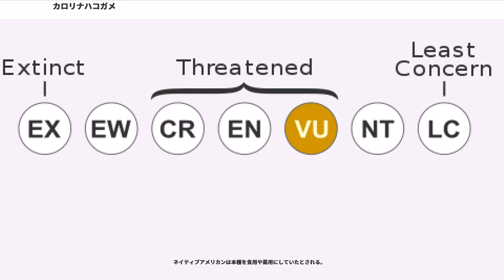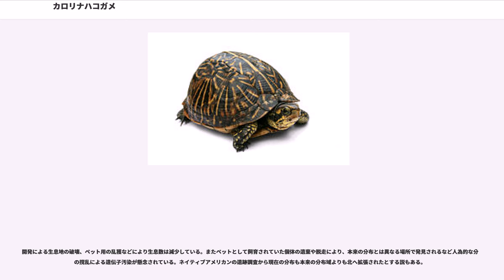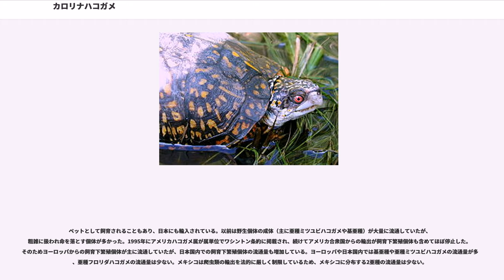カロリナハコガメ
カロリナハコガメ（学名：）は、ヌマガメ科アメリカハコガメ属に分類されるカメ。アメリカハコガメ属の模式種。

アメリカ合衆国（インディアナ州北部、ウェストバージニア州、オハイオ州、ケンタッキー州東部、コネチカット州、サウスカロライナ州、ジョージア州、テネシー州東部、デラウェア州、ニュージャージー州、ニューハンプシャー州南部、ニューヨーク州、ノースカロライナ州、バージニア州、バーモント州南部、ペンシルベニア州、マサチューセッツ州、ミシガン州、メリーランド州、ロードアイランド州）
アメリカ合衆国（フロリダ州東部）
アメリカ合衆国（アラバマ州南部、テキサス州東部、フロリダ州西部、ミシシッピ州南部、ルイジアナ州南部）のメキシコ湾岸
メキシコ（サン・ルイス・ポトシ州、タマウリパス州、ベラクルス州北部）
アメリカ合衆国（アーカンソー州、アラバマ州、イリノイ州南部、インディアナ州南部、オクラホマ州東部、カンザス州東部、ケンタッキー州西部、ジョージア州南西部、テキサス州東部、テネシー州西部、ミシシッピ州、ミズーリ州、ルイジアナ州北部）
メキシコ（カンペチェ州、キンタナ・ロー州北部、ユカタン州）

最大甲長21.6センチメートルとアメリカハコガメ属最大種。背甲はドーム状に盛り上がり、甲高は甲長の42%以上。上から見ると幅広い円形。腹甲が地面と平行に接する状態で、第1椎甲板の傾斜の角度は地面に対して50°よりも大きく傾斜が急。第2-4椎甲板にはあまり発達しない筋状の盛り上がり（キール）が入る。第1縁甲板は台形や長方形。腹甲の蝶番は第5縁甲板と第6縁甲板の継ぎ目（シーム）よりも前方にある。

卵は長径2.5-4センチメートル、短径1.7-2.5センチメートルの楕円形で、殻は薄くやや硬い。孵化直後の幼体は甲長2.5-3.5センチメートル。オスの成体は虹彩が赤（アメリカ合衆国）、灰色や黄白色（メキシコ）。幼体やメスの成体は虹彩が黄褐色（アメリカ合衆国）や褐色（メキシコ）。

オスの成体はメスよりも頭部が大型になる傾向があり、虹彩が赤や白。またオスは後肢の爪が太くて短く、強く湾曲する。メスは後肢の爪が細長く、湾曲が弱い。
最大でも甲長20センチメートルを超えない。種内では背甲は幅広く、上から見ると円形。背甲の色彩は暗褐色や褐色で、黄色や淡橙色の斑紋が入る。腹甲の色彩は暗褐色や褐色で、黄色い斑紋が入る。後肢の趾は4本の個体が多い。
最大甲長17.5センチメートル。背甲の色彩は黒や暗褐色で、キールは黄色。背甲の甲板には黄色い放射状の斑紋が入る。後肢の趾は3本。頭部や四肢の色彩は暗褐色。側頭部には左右に2本ずつ黄色い筋模様、四肢には黄色い斑点が入る。
最大亜種。亜種小名"major"は「大きな」の意。種内では背甲が細長く、甲高は高い。また後部縁甲板が外側へ広がり、反り返る。背甲の色彩は暗褐色や黒で、一部に黄色や橙色の不規則な斑紋が入る個体もいる。腹甲の色彩は黄色や黄褐色で、外縁やシーム周辺が暗褐色。後肢の趾は4本。頭部や四肢の色彩は灰色や暗褐色で、吻端や下顎が淡黄色になる個体もいる。
種内では背甲が細長く、甲高は高い。また後部縁甲板が外側へ広がるが、反り返らない。背甲の色彩は黄色や黄褐色で、シームが暗褐色。また背甲に黒や暗褐色の不明瞭な斑紋が少数入る。後肢の趾は3本。頭部の色彩は白一色か（主にオス）、褐色に白い斑紋（主にメス）が入る。
最大甲長16.5センチメートル。背甲はやや扁平で、中央よりやや後方で最も高くなる。背甲の色彩は淡褐色から暗褐色で、斑紋は入らないか暗褐色の不規則な斑紋が入る。腹甲は黄色や黄褐色で、シーム周辺が暗褐色。頭部や四肢の色彩は黒や暗褐色で、黄色や橙色の斑紋が入る。後肢の趾が3本の個体が多く、和名の由来になっている。亜種小名"triunguis"は「3つの爪がある」の意。オスの成体は頭部が赤い個体がいる。
最大甲長16センチメートル。種内では背甲は細長く、甲高が高い。後肢の趾は4本。幼体やメスの成体は背甲の色彩が黄褐色や淡褐色で、黒や暗褐色の放射状の斑紋や斑点が入る個体が多い。幼体は甲板が暗色で幅広く縁取られる。また頭部や四肢の色彩は褐色や暗黄色で、頭部に黒い斑点が入る個体が多い。さらに虹彩が褐色。オスの成体は背甲の色彩が淡色で、シームの周辺を除いて暗色斑が消失して不明瞭になる。また頭部が白くなり、虹彩が灰白色や黄白色。

属内では形態、ミトコンドリアDNAの分子系統学的解析からヌマハコガメと近...